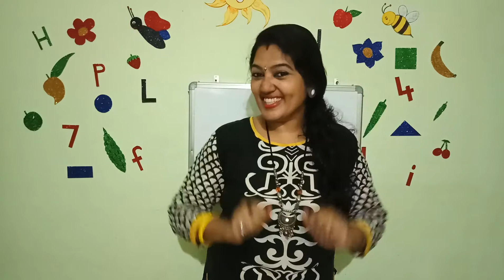The song of the week (Malayala dinangal)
Dhanya's Learn With Fun comes with a simple song to introduce the Malayalam names of the days of the week.
Presented by Dhanya P. Madhavan, Early Childhood Educator .